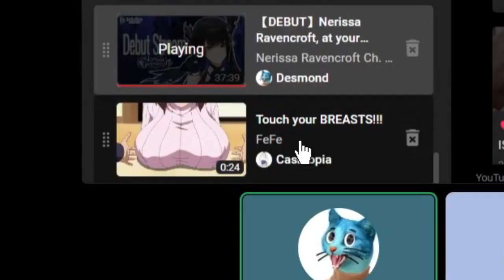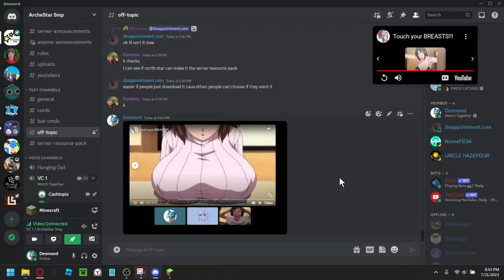🔴LIVE Cashtopia Reaction